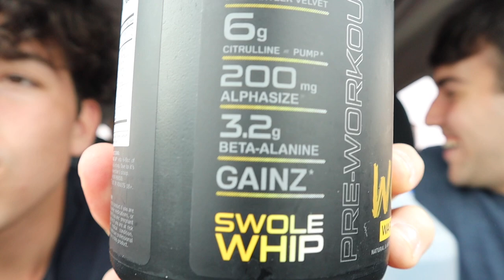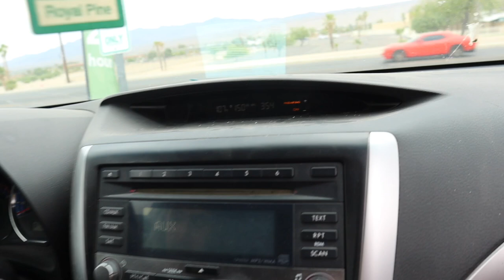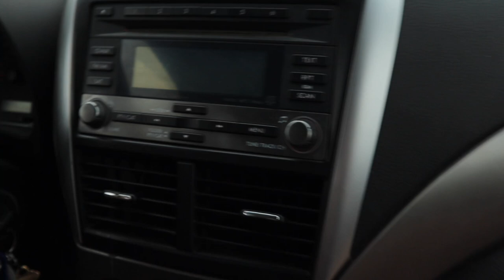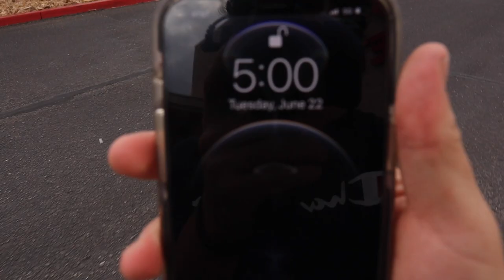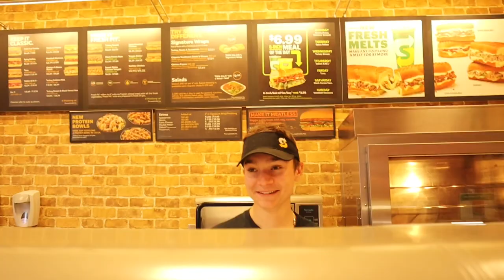Connecting to the Walmart speakers!